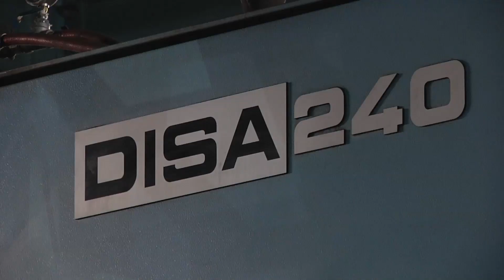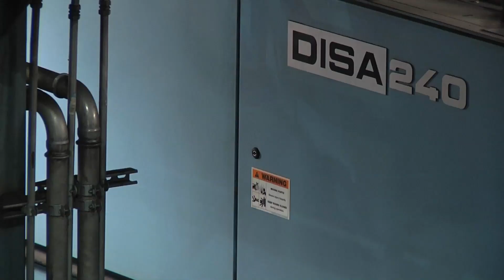EBBA Iron DISA Production Process Short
The DISA production process at EBBA Iron. -- --